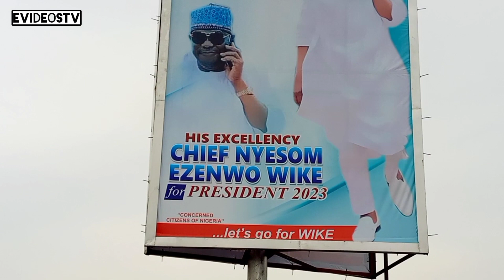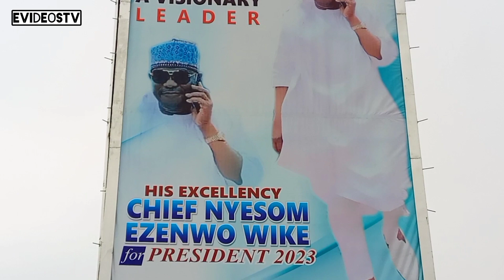Governor Wike presidential billboards appears in Port Harcourt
2023: Wike visits Edo, shuns Obaseki, party secretariat

Wike Insists On Picking PDP Ticket, Snubs VP Slot

POLITICS

Presidency: Consensus candidate is rubbish, deceptive – Wike blasts Saraki, Atiku, others

I won’t negotiate presidency, Wike tells Calabar delegates

2023: Wike decries insecurity, seeks party’s support for presidency